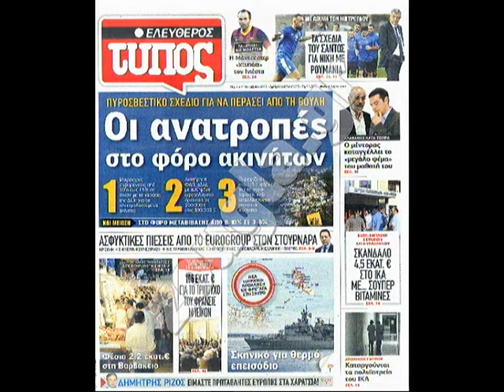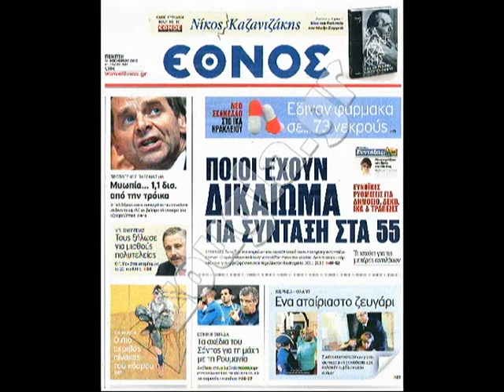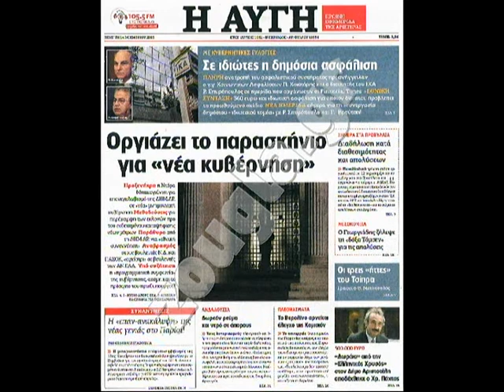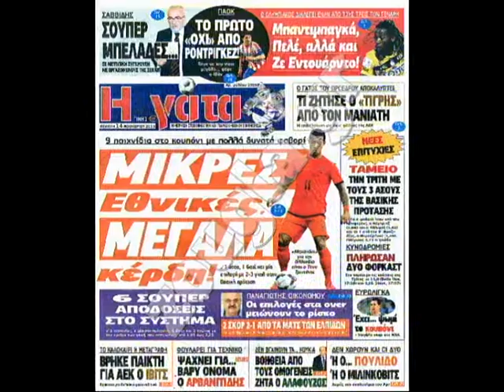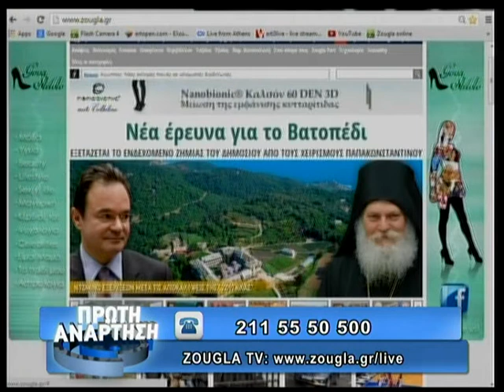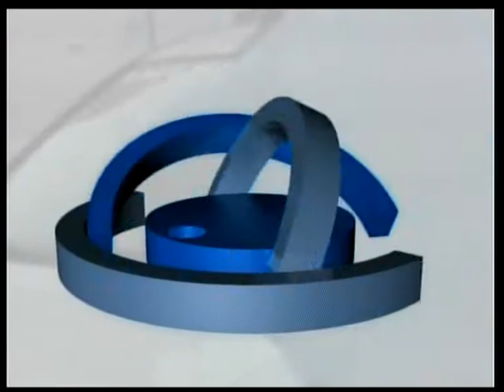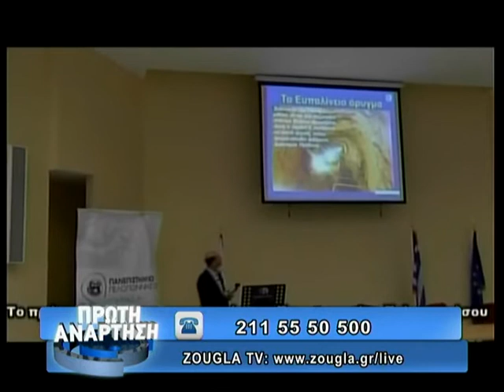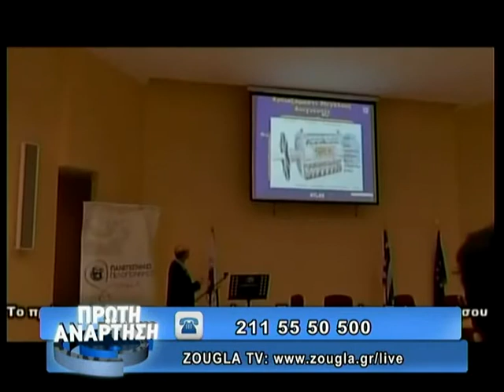14.11.2013 «Πρώτη Ανάρτηση» στην ΖouglaTv